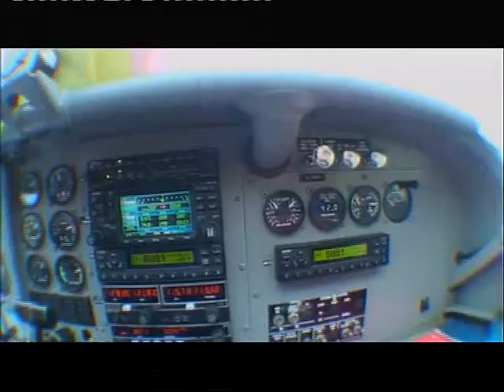Tandem Parachute Jump Namur August 2010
My first jump :-)